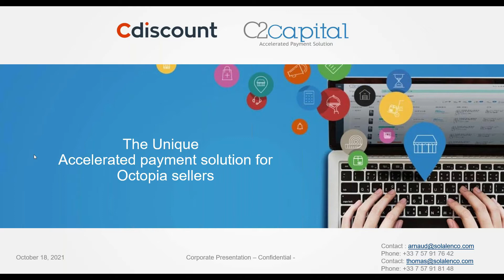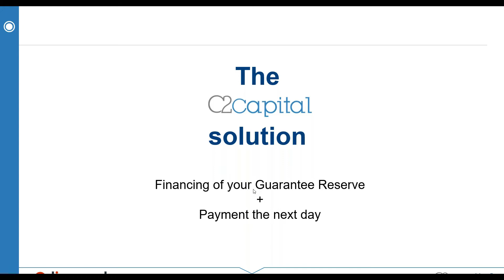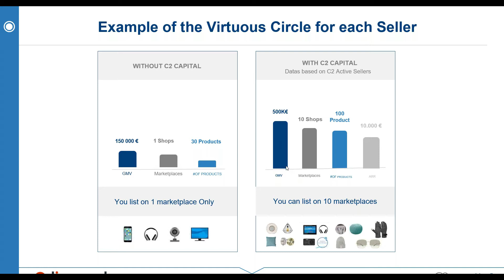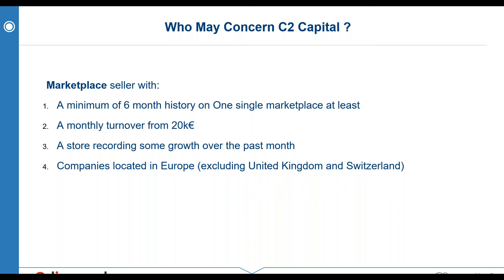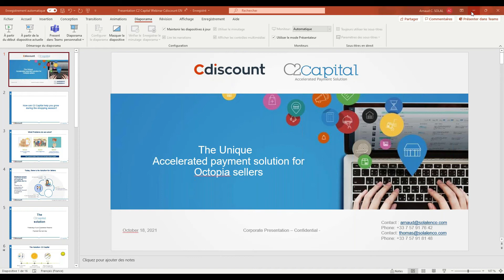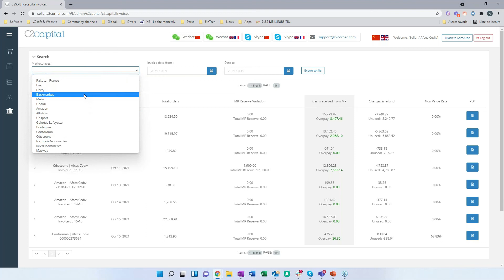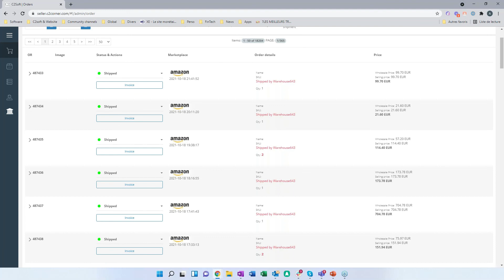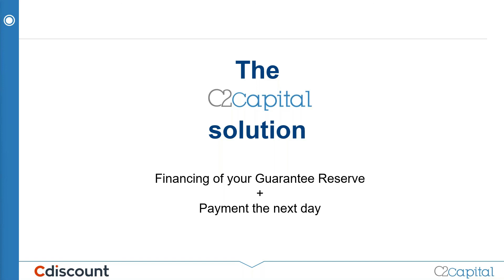How daily payment will help you to grow during peak season ?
To make the most out of peak seasons, retailers need to ensure the best possible customer experience. One key element is the check-out process, including the payment. So how daily payment will help retailers grow during the peak season ?  The answer is in this video!